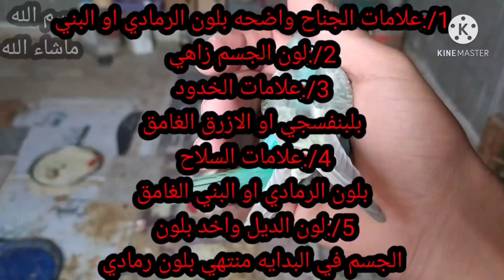الرينبو فول بدي طريقه انتاجها وموصفاتها ومميزاتها | وهل طفره الفول بدي رينبو ام تركيبات؟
كيفيه تربية الطيور الزينه ورعيتها  واهتمام بيها والانتاج منها وكسب المال منها جميع الطيور والحيوانات : الحيوانات الأليفة
حيوانات اليفه.

كيفيه الالتزام براعيه الطيور والحيوانات من جميع انواعها : طيور الجنة
الطيور الجنة
كيفيه الوقايه والعلاج كل مرض من جميع الامراض ايا كانت امراض تنفسيه او معويه للطيور والحيوانات بصفه عامه: انفلونزا الطيور
إنفلونزا الطيور
اعراض انفلونزا الطيور على الدجاج
اعراض انفلونزا الطيور
طريقه تقديم الطعام او الاكل او الحبوب للطيور او العصافير او الحيوانات بصفه عامه بطريقه صحيحه لتجنب اي مشاكل او امراض تحدث للطيور والحيوانات: اكل العصافير

طريقه وكيفيه تربيه اسماك الزينه بطريقه صحيح والاهتمام بيها واهم الامراض لها والطعام وغيرها:
اسماك
قناه عالم الطيور والحيوانات الاليفه تشرح كل ما يحاكي الطبيعه من كيفيه تربيه الطيور وعصافير والاهتمام بيها ومعرهاتها ةالانتاج منها: عالم الحيوان
عالم الحيوانات
الحيوانات
الحيوان
اصوات الحيوانات
شرح كل ما يتعلق بلبغبغوات والبادجي والكوكتيل والفيشر والروز والزيبرا والفيش والكناري وغيرها: ببغاء
الببغاء
ادسنس
طريقة ايجاد قناه عالم الطيور والحيوانات الاليفه علي جوجل بستخدم اسم القناه علي جوجل اوالرابط :
جوجل عربي
google عربي
جوجل عربى
google العربية
أدوات مشرفي
محركات البحث
جوجل
البحث فى توتير
البحث في توتير
بحث توتير
أدسنس
توتير بحث
 جوجل
يويتوب
وسائل التواصل الاجتماعي علي المواقع التاليه
انستجرام
فيسبوك

⁦♥️⁩⁦❤️⁩ولا تنسي الاشترك في القناه من فضلك⁦♥️⁩⁦❤️⁩